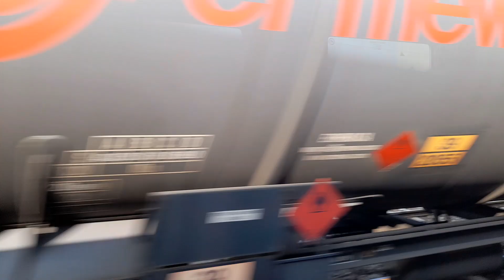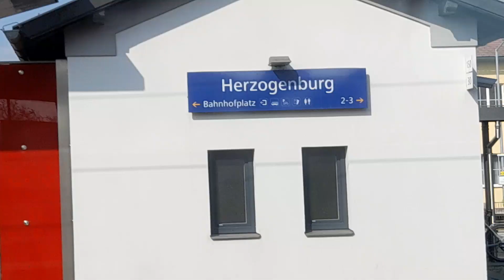zwischen St. Pölten Hbf und Herzogenburg mit ÖBB 5047 004 6 um kurz nach 10:05 am 10.04.2023